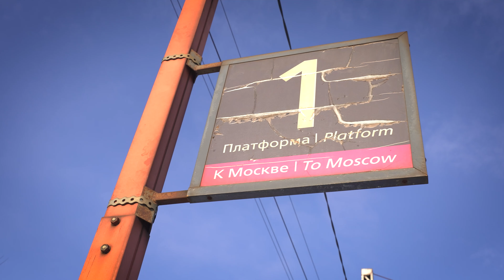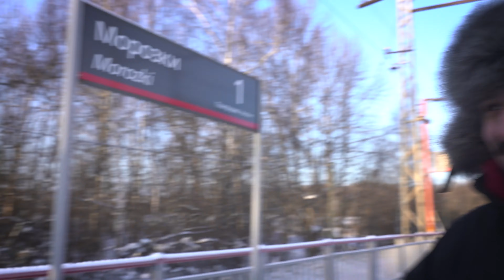Тайна лагеря Сказка или новые приключения Гарика Потова | Гарри Поттер для бедных | Заброшки 2022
Один маленький (лет 30) мальчик - Гарик Потов, всю жизнь верил, что с ним должно произойти что-то необычное... И так оно и произошло, когда с небес падает, прямо к нему в ноги, необычное письмо, в котором сказано, что его ждут в магическом лагере СКАЗКА, для того, что-бы обучить волшебству...

Это сатирический ролик был создан в лихом угаре и несёт в себе исключительно шутейный посыл. За основу, разумеется, был взят Гарри Поттер от Джоан Роулинг, только вместо Хогвартса здесь присутствует советский аналог - лагерь СКАЗКА.

➧ Выпуск произведён - съёмка видео и монтаж под ключ

Поддержать проект (бензин, питание, проживание в поездках) можно переводами на карты:

➧СБЕР:
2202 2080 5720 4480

➧ТИНЬКОФФ:
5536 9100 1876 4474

СУДАРИ - путешествия по мистической России!